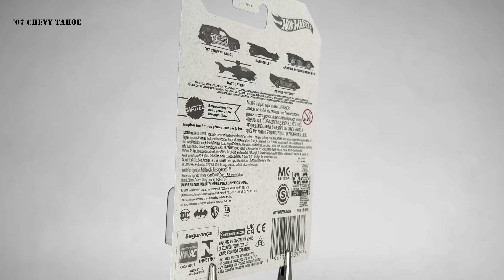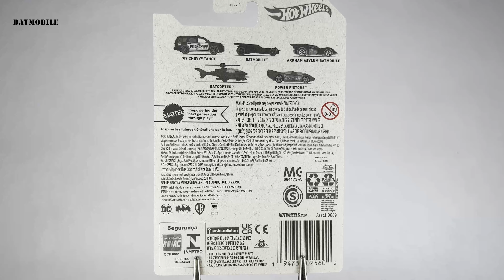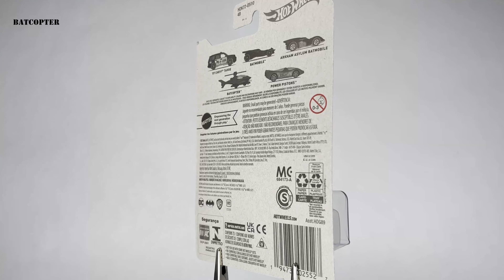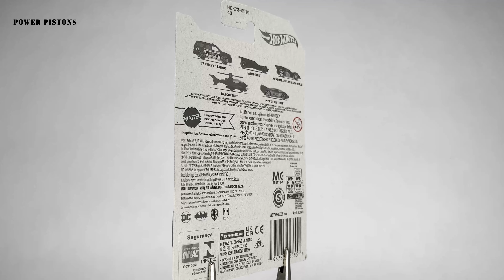Hot Wheels 2022 Batman '07 Chevy Tohoe Batmobile Arkham Asylum Batmobile Batcopter Power Pistons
1 - '07 CHEVY TAHOE (HDH01-D510 4B)
2 - BATMOBILE (HDK79-D510 4B)
3 - ARKHAM ASYLUM BATMOBILE (HDK74-D510 4B)
4 - BATCOPTER (HDK72-D510 4B)
5 - POWER PISTONS (HDK73-D510 4B)